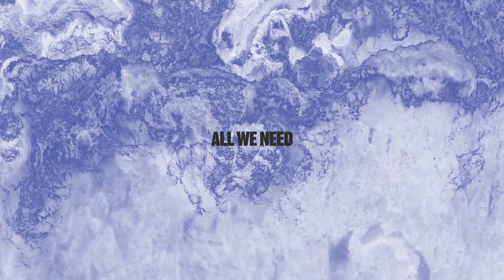Loïc Jaminet - You & I (Melodic House / Progressive House)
Loïc Jaminet - You & I

Follow the Gemstone playlists on Spotify! 🔈